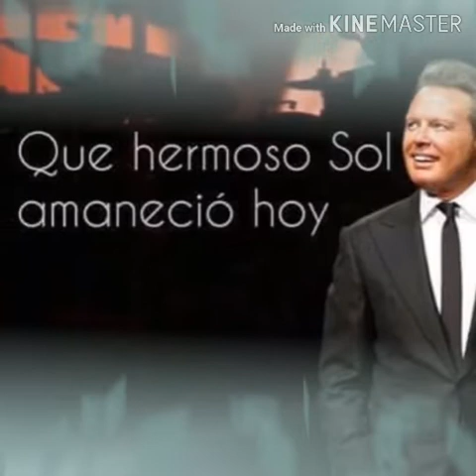Voy apagar la luz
Luis Miguel.